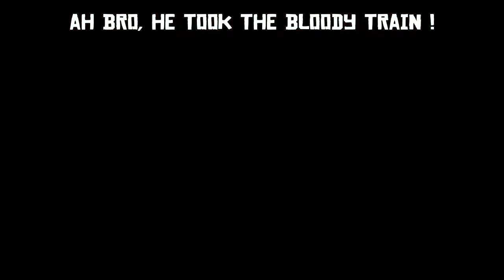PINK TWIN GRIEFERS VS SALTY NO LIFE | RDO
Just another day in Valentine